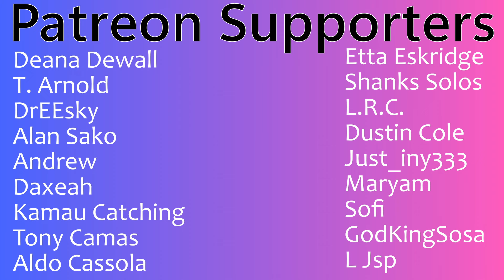XIA(시아) "Love In The Ice" (Live Concert Solo Performance Video ) | Couples Reaction!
Buymeacoffee.com/PsiBella

Timestamps**
Hit the Like!(0:00)
Reaction(0:52)
Review(8:15)